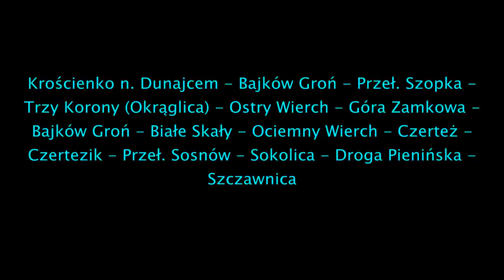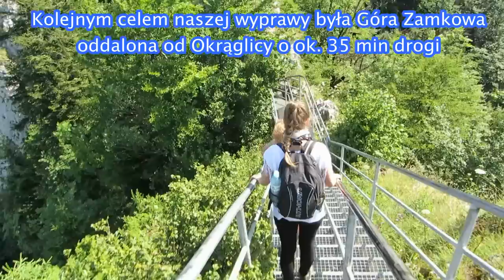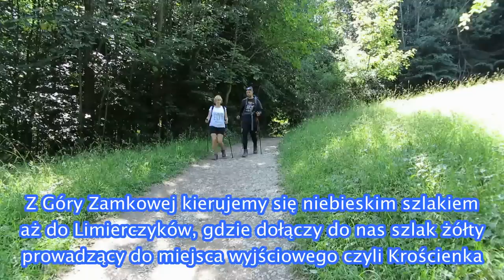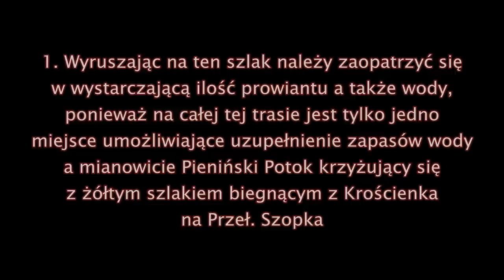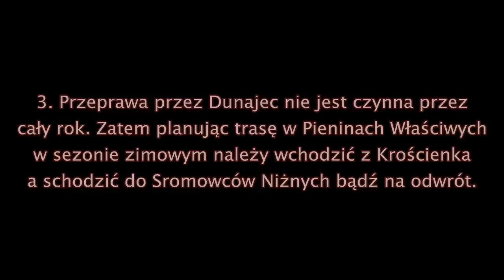Pieniny Właściwe: Trzy Korony - Góra Zamkowa - Sokolica - Przebieg pięknego szlaku.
Film przedstawia przejście części głównej grani Pienin Właściwych (Środkowych) zaczynając z Krościenka n/Dunajcem a kończąc w Szczawnicy.
Tego dnia od samego poranka panował upał. Temperatura powietrza już ok. godz. 10:00 wyniosła ponad 30 stopni C. Przejście całego szlaku zajęło nam ok. 6 h. Natomiast droga jaką przebyliśmy wyniosła ok. 15 km (wraz z dojściem do kwatery).

Przebieg szlaku:
Krościenko n/Dunajcem - Bajków Groń - Przeł. Szopka - Trzy Korony - Polana Kosarzyska - Góra Zamkowa - Bajków Groń - Ociemny Wierch - Czerteż - Czertezik - Przeł. Sosnów - Sokolica - Przeprawa przez Dunajec - Droga Pienińska - Szczawnica

Muzyka:
Mans Zelmerlow - Heroes
Nadav Guedj - Golden boy
Nickelback - When we stand together
Nickelback - lullaby

//EDIT: Niestety problemy z prawami autorskimi spowodowały remake filmu oraz ponowne jego wrzucenie :(

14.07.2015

Długość trasy: 15 km
Czas przejścia: 6 godzin

Skład:
Ola
Marysia
Tomek

Pozdrawiamy.